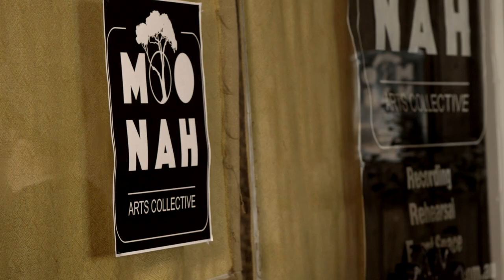Stiff Richards - Power, Energy, Action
Artist: Stiff Richards

Song: Power, Energy, Action

Stiff Richards are:

Wolfie: Vocals
Arron: Guitar
Gazz: Guitar
Raff: Bass
Lochie: Drums

Recorded and Mixed by Redro Redriguez at The Moonah Arts Collective 6th of June 2020

Video filmed by Kylie Robertson and Jack Mason
Video edited by Kylie Robertson

Produced by Redro Redriguez